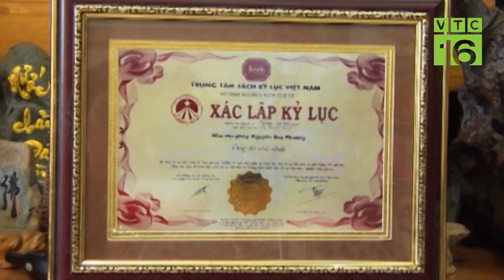"Kỳ nhân" xứ Việt - dù không biết chữ nhưng điêu luyện thư pháp | VTC16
VTC16 | Sinh ra với cân nặng 400 gram, các nhà khoa học dự đoán không thể sống qua tuổi 13. Nhưng thầy Nhuận Pháp vẫn sống được đến nay. Thầy còn được ghi vào kỷ lục Guinness Việt là “Ông đồ nhỏ nhất Việt Nam” dù thầy lại không hề... biết chữ.